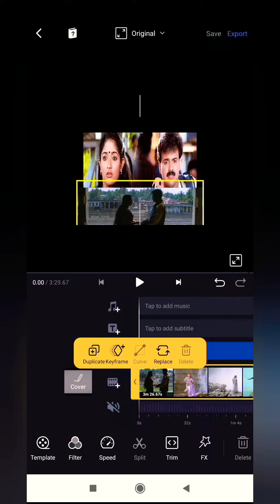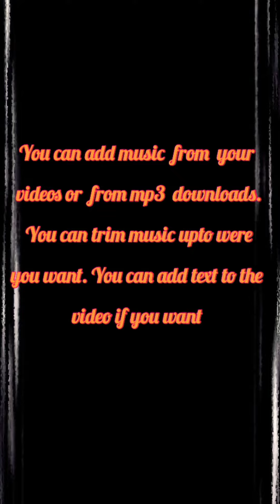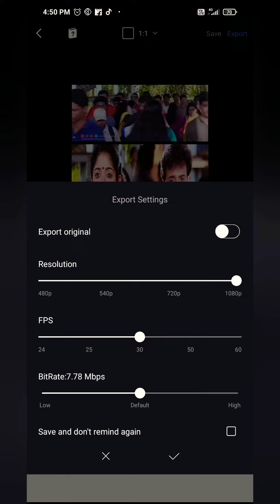How to make multilayered status videos video editing